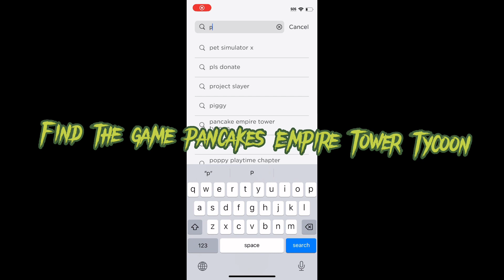How to get this ￼￼ item 100% FREE!